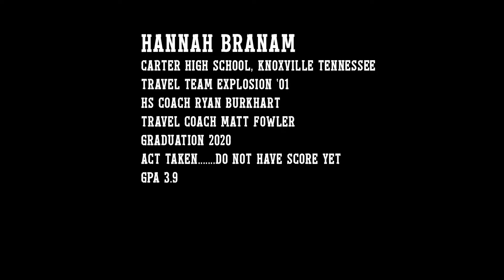HannahBranamSkills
softball, Carter High School, Sports